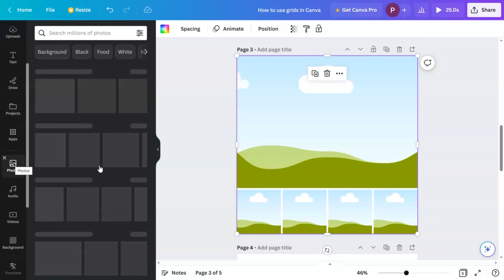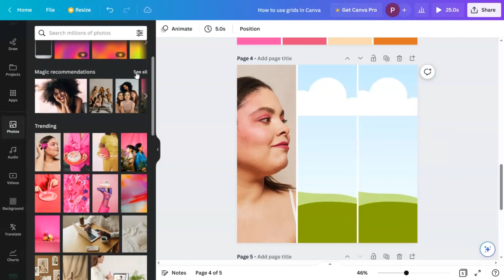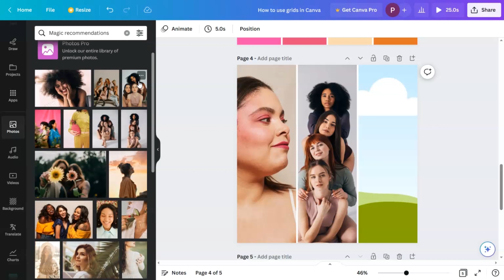Mastering Canva Grids: A Comprehensive Guide | How to use grids in Canva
In this tutorial, I'll show you how to use grids in Canva to create stunning designs with ease. Whether you're a seasoned designer or a beginner, this step-by-step guide will teach you everything you need to know about grids in Canva. From choosing the right grid to customizing it for your design needs, I'll cover all the tips and tricks to make your design stand out.
Join me in this tutorial and take your design skills to the next level with Canva grids!
Let me know if this was helpful in the comments below.